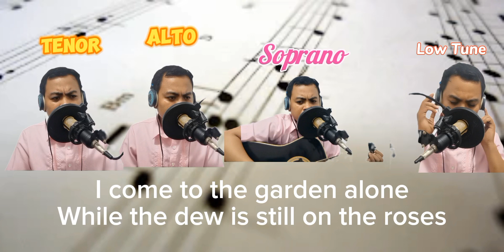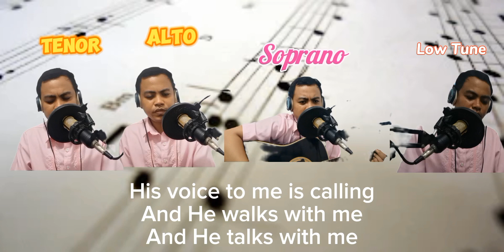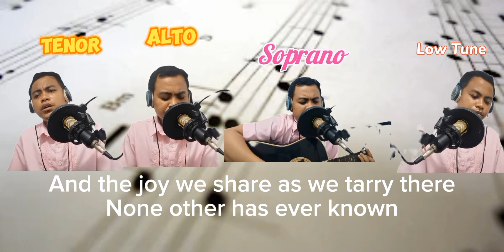In the Garden Acapella | Reymond Decon Largado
edit
Capcut
V8 sound card
Realme C3
Guitar

SELAH

And the voice I hear, falling on my ear
The Son of God discloses
And He walks with me
And He talks with me
And the joy we share as we tarry there

I'd stay in the garden with Him
'Tho the night around me is falling
But He bids me go, through the voice of woe
His voice to me is calling